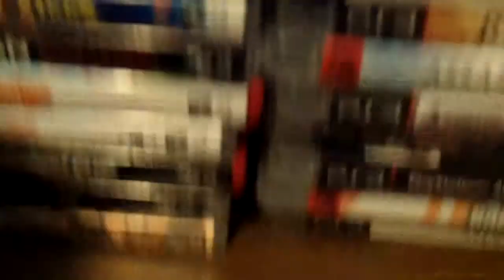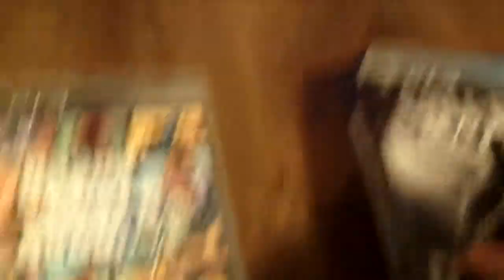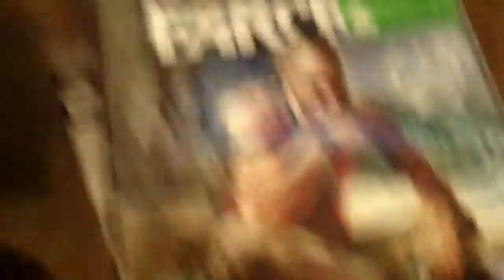My video game collection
I GOT GAMES GUYS!